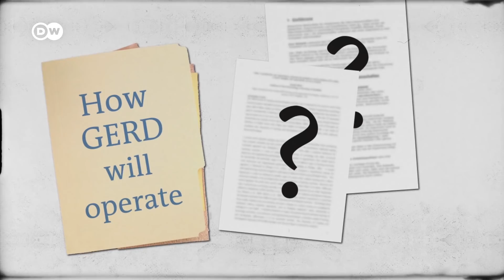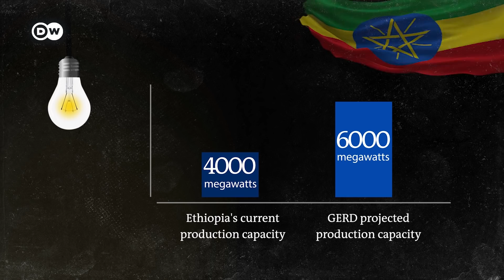Why can't Egypt and Ethiopia end the Nile dam dispute? | UNPACKED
The Grand Ethiopian Renaissance Dam is one of Africa's biggest infrastructure projects. But Egypt worries the Ethiopia's prope might come at its own expense. Negotiations over the dam's operations have dragged on for years, with neighboring Sudan caught in the feud, and both Egypt and Ethiopia hinting at possible military action over the project. Attempts to reach a final, comprehensive deal have ended in deadlock, with many key questions still open.